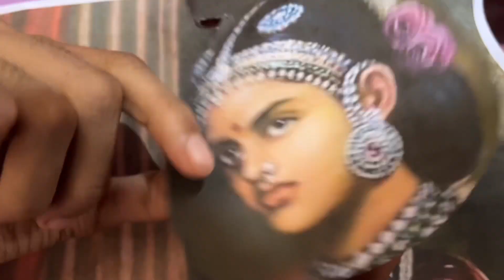नानजी को नानजी बनाया किसने | Comedy Scenes johny lever Comedy Scenes |Rajpal and johny levercomedy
नानजी भाई के कचरे का पता चल गया है | Phir Hera Pheri | Comedy Scenes | Johny Lever | Rajpal yadav | Akshay kumar | Paresh Rawal

Johny lever best comedy movie Johny lever comedy scene Johny lever comedy movie Johny lever best comedy scene Johny lever comedy scene Johny lever nonstop comedy

Phir Hera Pheri ( 2006 )

Director by - Team JNB CREATOR

Follow on :-